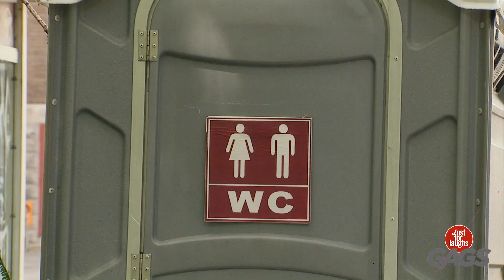Horrible accident de motard | Juste pour rire Gags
Regardez où vous allez !